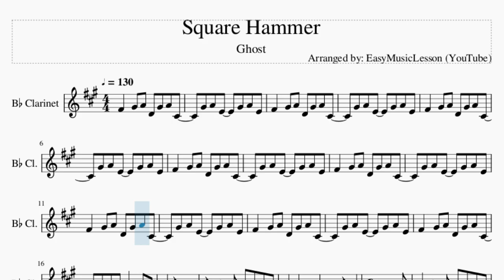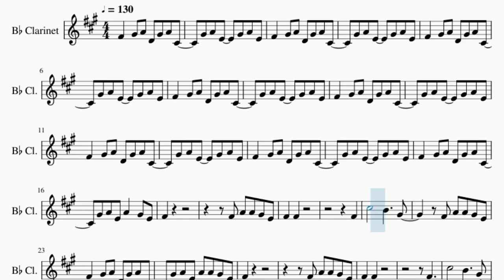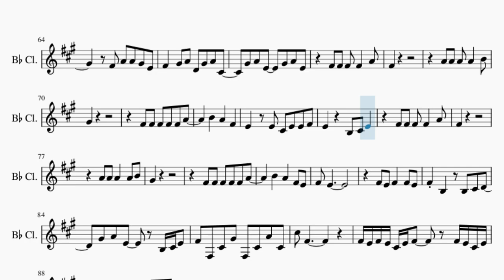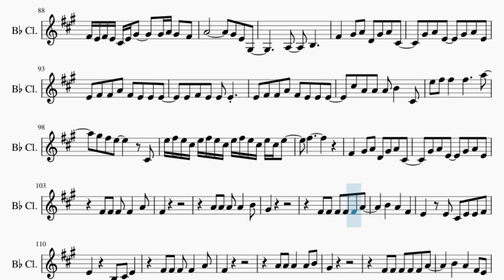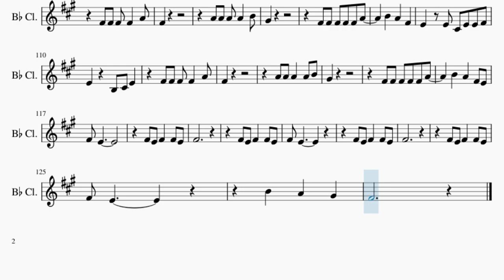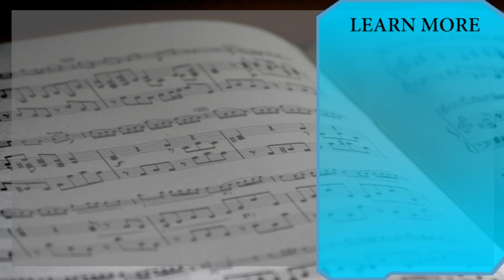Clarinet Sheet Music: How to play Square Hammer by Ghost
Comment and let us know how the videos have helped you. It keeps us going! :)Here is a sheet music/tab video on the song Square Hammer by Ghost on the clarinet. A clarinet sheet music arrangement which is transposed to notes that are easily played by clarinet, for the song Square Hammer by Ghost.

EasyMusicLesson teaches you to play the your favorite instrument, through well-arranged sheet music so that you too can learn how to play Square Hammer by Ghost on the clarinet as fast as you can. A clarinet sheet music with backing tracks to help your play the song better.

Chords of Clarinet arrangement:
D Min   A# Maj   A Min   C Maj   D Min   A# Maj   A Min   C Maj
D Min   A# Maj   A Min   C Maj   D Min   A# Maj   F Maj   C Maj
D Min   A# Maj   F Maj   C Maj   G Min   G Min   A# Maj   C Maj
C Maj   D Min   A# Maj   A Min   C Maj   D Min   A# Maj   A Min
C Maj   D Min   A# Maj   A Min   C Maj   G Min   G Min   A# Maj
C Maj   C Maj   D Min   A# Maj   A Min   C Maj   D Min   A# Maj
F Maj   C Maj   D Min   A# Maj   F Maj   C Maj   D Min   A# Maj
F Maj   C Maj   D Min   A# Maj   F Maj   C Maj   C Maj

Melody notes of Clarinet:
E4   F#4 G4 C4 F#4 G4 B3
F#4 G4 D4   F#4 G4 D4
F#4 G4 D4 G4   F#4 D4
E4
E4 G4 G4 F#4 D4
E4   E4
E4
B4       A4     F#4
F#4 G4 D4 G4 G4 F#4 D4
E4
E4   E4
E4
B4       A4     F#4
E4 E4 E4 E4   G4
E4
G4 G4 G4 G4   A4
F#4
E4 E4 E4 E4 E4 G4
A4   G4   E4
D4   D4 B3 D4 D4 E4
D4     A3 B3 D4
E4
F#4
A4   G4   E4 D4
E4 D4
E4 D4 E4   E4 D4
E4
G4 G4 F#4 D4
E4   E4
E4   E4
B4       A4     F#4
E4
E4   E4
E4
B4       A4     F#4
E4
F#4
A4   G4   E4
E4
F#4
E4 D4
E4 A3   A3 B3 C4
F#4 G4 D4   A3 B3 D4
E4